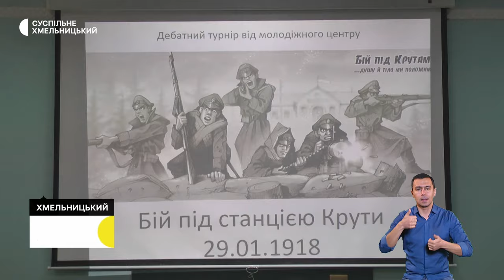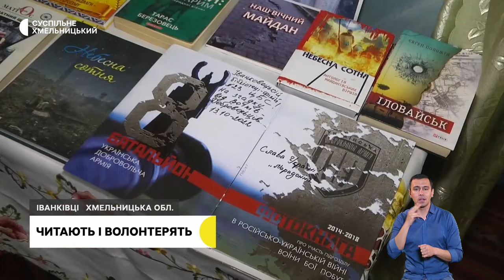Попрощались з військовослужбовцем, учнівські дебати, читають і волонтерять | 29.01.2024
Загинув майже два роки тому. У Хмельницькому попрощались із військовослужбовцем.

Учнівські дебати, приурочений Дню пам’яті Героїв Крут, відбувся в обласному центрі.

Читають і волонтерять. 29 бібліотек Хмельницької громади майже два роки працюють як волонтерські хаби.